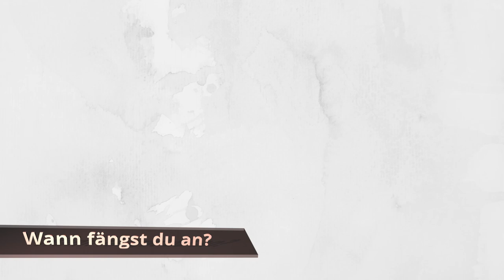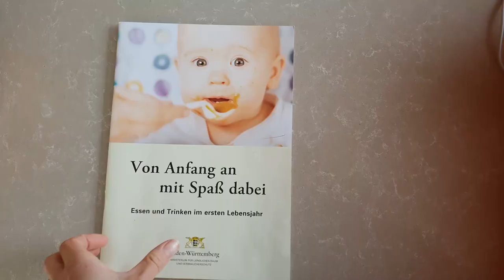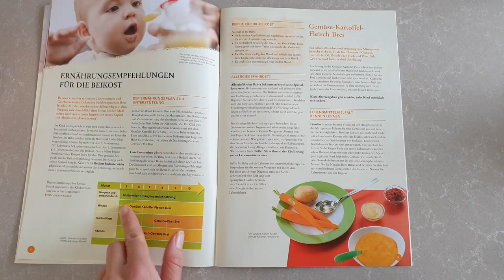BEIKOST EINFÜHREN: Beikost Grundlagen für einen reibungslosen Start || WANN? WIE? WAS BRAUCHT MAN?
Ist dein Baby reif für die Beikost? Wie startest du mit der Beikost? Was kann man als Beikost geben? Was brauchst du, um eine reibungslose Beikosteinführung zu gewährleisten?
In diesem Video teile ich meine Tipps und Must-Haves zur Beikosteinführung; es geht um die Grundlagen, wann du mit der Beikost anfangen sollst, was du dafür brauchen würdest, und wie du startest.

Ich freue mich, wenn ich euere Fragen zum Beikost-Start beantworten kann, und ich freue mich über euere Anregungen in den Kommentaren!

xoxoxo

Eure Nadia
Dieses Video enthält unbezahlte Markennennung und/oder Markenerkennung.
Produkte in dem Video (*)

1. Nomi Hochstuhl von evomove
2. Bamboo Teller Fuchs
3. Bamboo Baby Saugnapf-Schüssel
4. BABYBJÖRN Lätzchen
5. Stofflätzchen
6. Lätzchen mit Ärmeln wasserdicht
7. NUK  Easy Learning Besteck
8. Gefrierbox Babynahrung
9. Edelstahltrinkflaschen
Klean Kanteen
Jarlson
10. Nuk flaschenwärmer